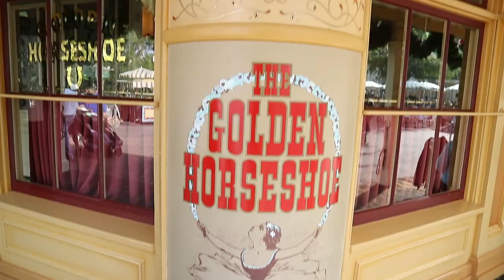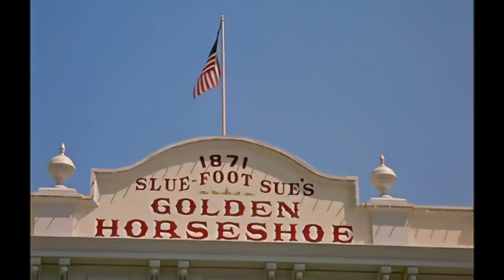Golden Horseshoe Revue (1962) | Wally Boag's Birthday Intro | Disneyland History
The Golden Horseshoe Revue: Filmed in 1962.   Walt Disney's Wonderful World of Color!  Happy Birthday to Wally Boag born in 1920 on September 13th!  Here we present the 1962 Wonderful World of Color Episode filmed in the Golden Horseshoe highlighting the Golden Horseshoe Revue at Disneyland!  Wally is in rare form for this one, it is one of his best performances!

We run an introductory segment talking about Wally and the history of the show!

0:00 Intro
0:40 Wally Boag Birthday Intro
1:52 Feature Presentation

We are not monetizing this episode in anyway.  Any ads you see are going to the content owners!

Note: we did cut a short segment of the original show out that features questionable depictions of indigenous cultures.  It is a short song and its removal does little to change the show!

All music and sound effects are from You Tube Studio.

The video and image sources we used to make this video are below.  We appreciate and admire these channels, please check them out!